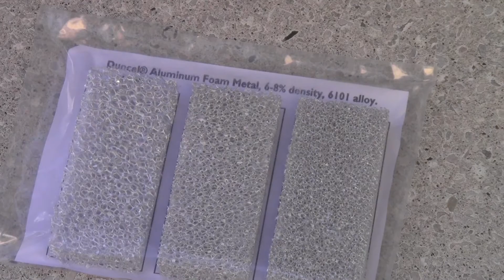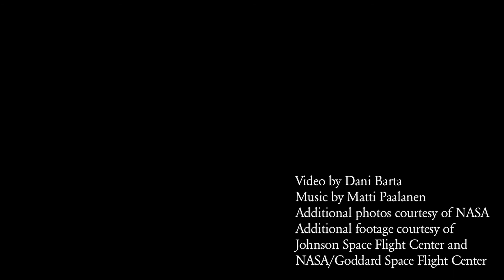USF Student Interns at NASA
TAMPA, Fla. -- To those small children dreaming of spaceships and walking on the moon, University of South Florida student Marie Chenowith has one thing to say: keep dreaming big.

The mechanical engineering student just completed a semester-long internship in the robotics department of NASA's Johnson Space Center in Houston, Tx. and is back at USF to finish her last semester for her bachelors degree.

It hasn't been an easy journey, Chenowith said.

In 2005, Hurricane Katrina devastated the city of New Orleans, where Chenowith is from. Her family's house and all their belongings were destroyed so the family was forced for relocate, with barely more than the clothes on their backs and a box of photos, to Florida.

She took three years off from school, working three jobs, to help her family get back on their feet.

"I graduated from high school in 2002 and here it is 2012 now so it's been 10 years working on my degree with all the ups and downs between Katrina and having my family move around," Chenowith said. "It has been a long struggle but because I've had my family there to support me I've been able to look forward to my future."

Chenowith admits she was nervous about the NASA internship coming to an end. She doesn't know what to expect after graduation, but she's hopeful the internship will help her in her career.